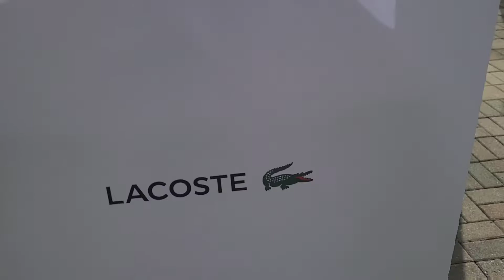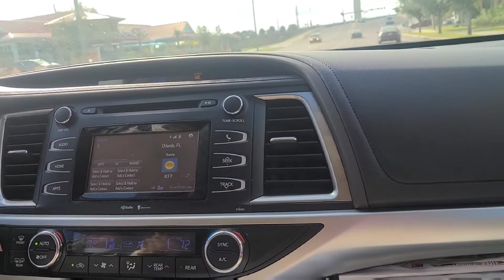Shopping @ Orlando Florida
Shopping is an activity in which a customer browses the available goods or services presented by one or more retailers with the potential intent to purchase a suitable selection of them. ... Online retailers deliver their products directly to the consumers' home, offices or wherever they want.